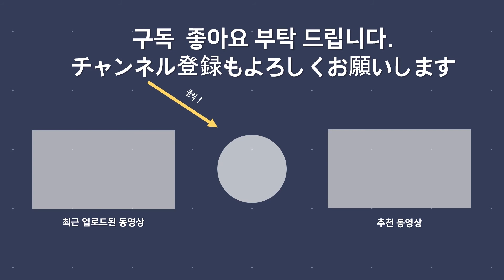이은미 콘서트 - 2017 / 12월 이화여대 이은미콘서트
2017-12월 이은미 이화여대 콘서트#이은미

2017-12월 이은미 이화여대 콘서트